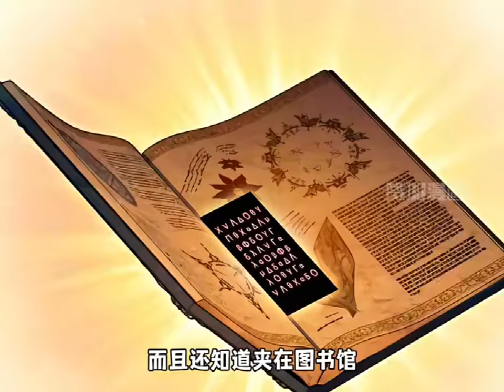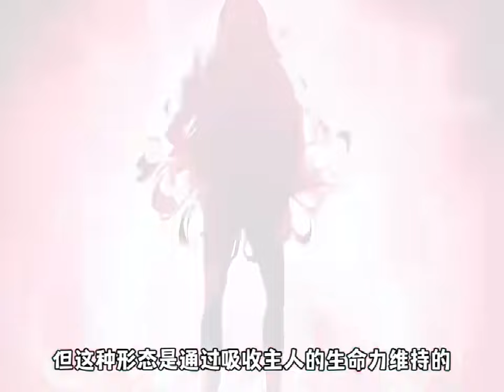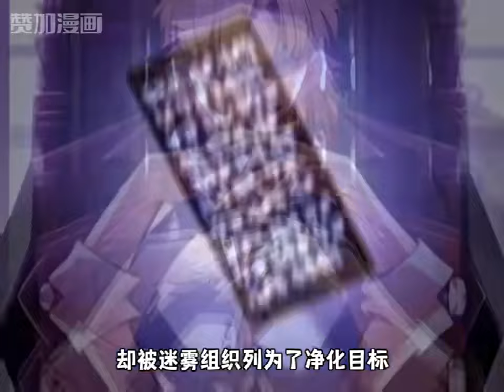最新《最强暗杀者回归》第1至44集前世使用恶魔之剑成为世界最强者的他为家族扫清了一切障碍，可当他完成家族夙愿的时候，他的兄长却挥剑刺死了他，睁开眼发现自己回到小时候#肥猫解说漫